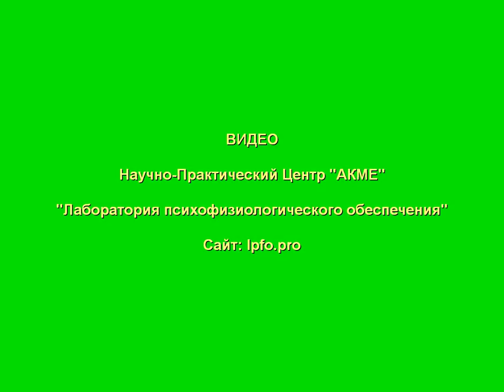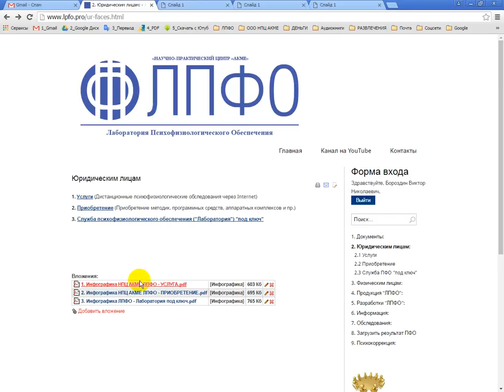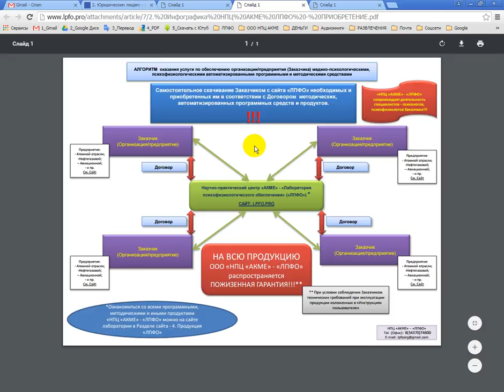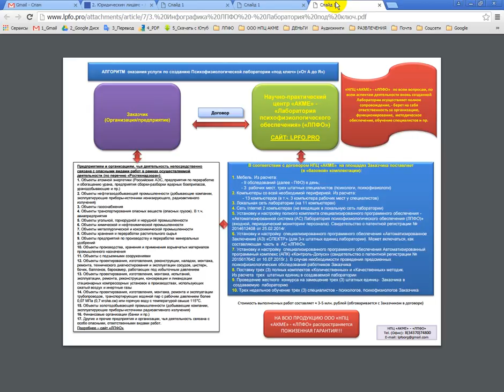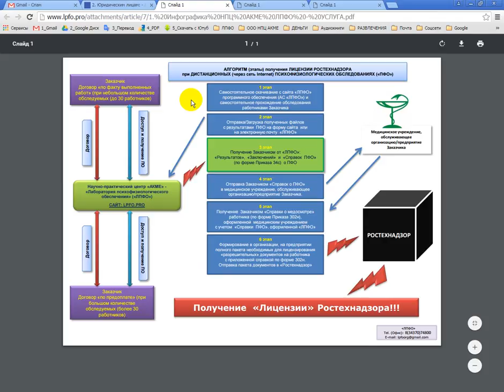Инфографика НПЦ АКМЕ - ЛПФО